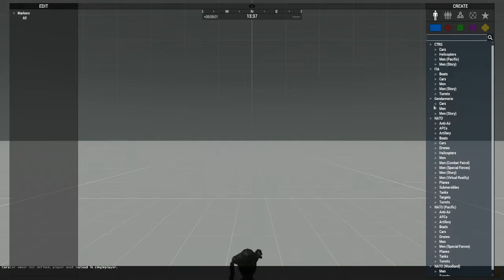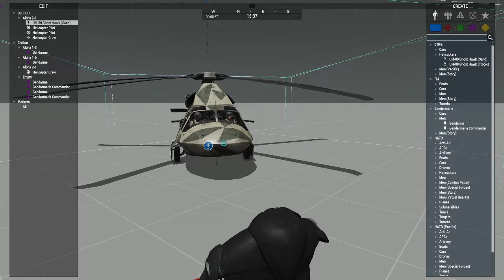webknight b2 test